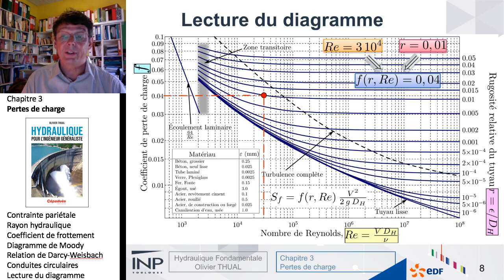Chapitre 3 : Pertes de charge. 7-Lecture du diagramme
Hydraulique pour l'ingénieur généraliste
Olivier THUAL, Éd. Ress. Pédago. Ouv. INP, 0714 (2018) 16h